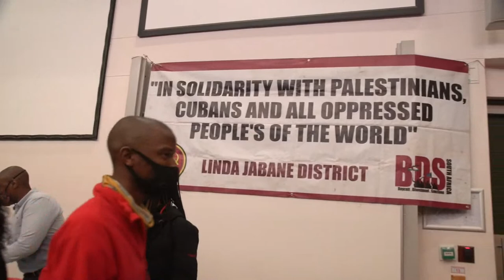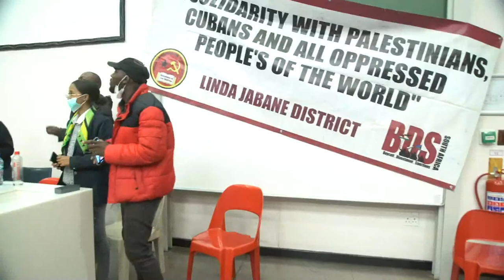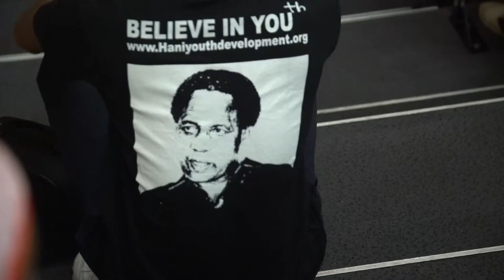Chris Hani Memorial Lecture.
The Young Communist League Shimi Matlala Wits Branch hosts the annual Chris Hani Memorial Lecture.